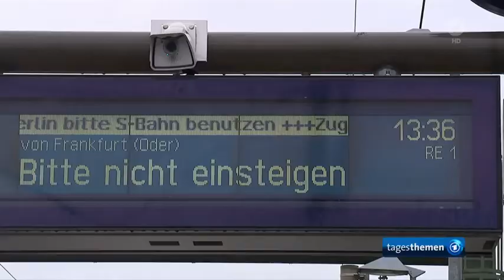Alternative Bahn: Das Chaos - wie soll es beherrscht werden ?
Alternative Bahn: Das Chaos und wie es beherrscht werden soll
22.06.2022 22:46